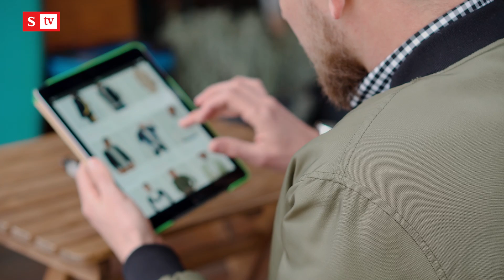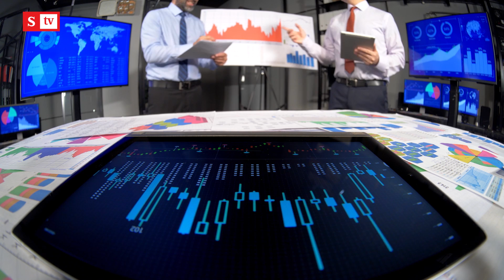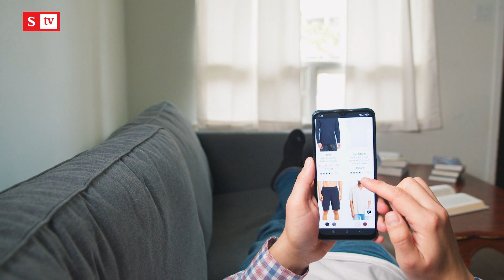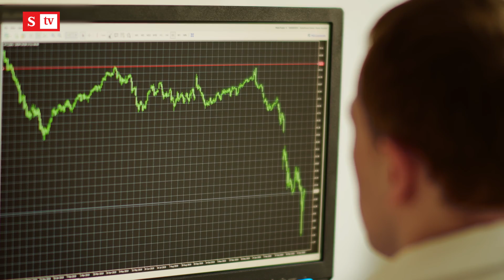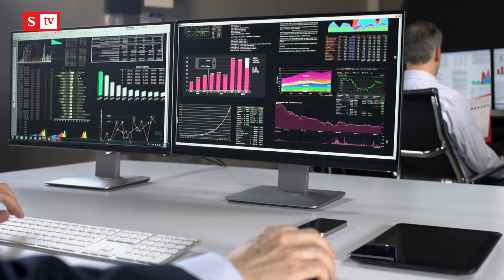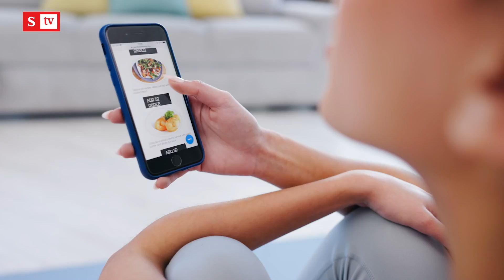¿Cuáles son los resultados de una encuesta de Microsoft sobre tecnología?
Para Andrés García, director del Segmento Pequeña y Mediana Empresa de Microsoft Colombia, las pequeñas y medianas empresas hoy día tienen en sus manos un poder importante con el que hace años no contaban: la capacidad de adoptar la tecnología como un pilar fundamental para el crecimiento de su negocio.